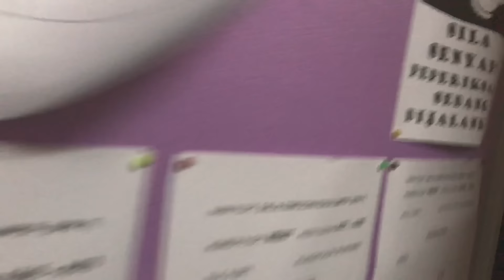尊孔国中表演 (经理人视角)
谢谢尊孔华中的邀请～
对了, 经理人你的拍摄技术有很大进步空间🙄